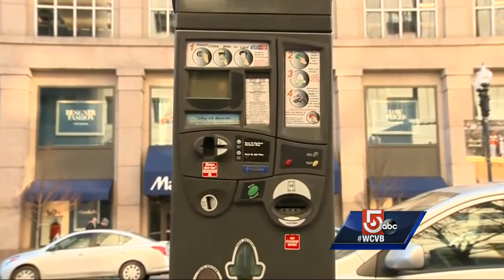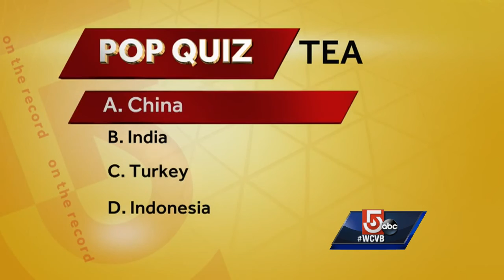On The Record: Wu Segment 1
View segments from the Jan. 10, 2016 show featuring Boston City Council President Michelle Wu.